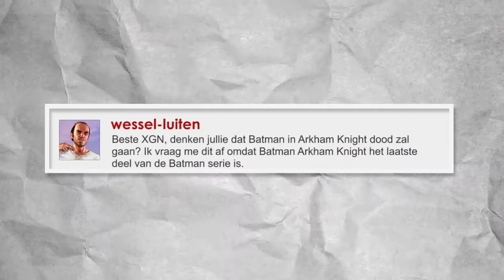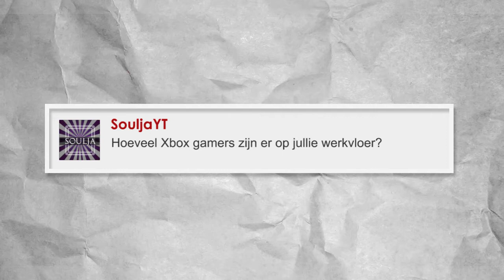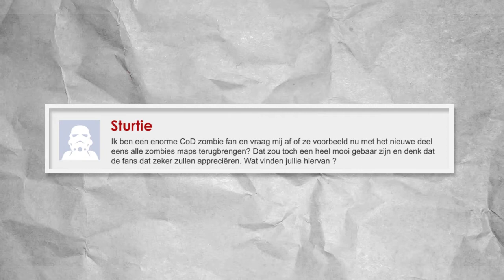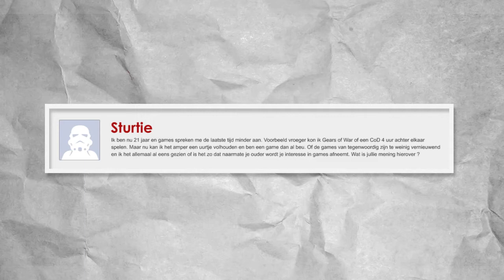Q&A Tuesday - The Witcher 3, Arkham Knight en wanneer ben je te oud voor games?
Vikthor en Rob zijn deze week terug met een nieuwe Q&A teusday en beantwoorden vragen over verschillende games zoals E3 drama's en of ze misschien niet te oud zijn om nog te gamen. Check het nu!

► DUIMPJE OMHOOG!